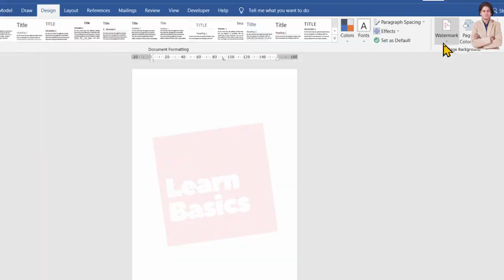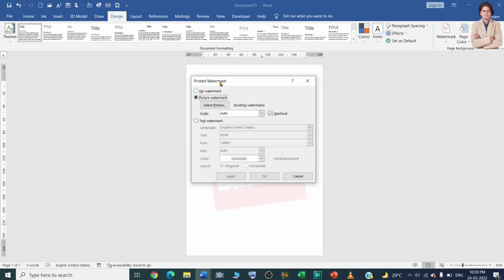How to darken picture watermark in Microsoft word?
In this video we will learn that how to darken picture watermark in Microsoft word?

I will upload some more basics of MS word darken watermark in my upcoming videos. If you need any help with the related topic so kindly write it on comment section.

Keep watching.
Keep learning.

 thanks